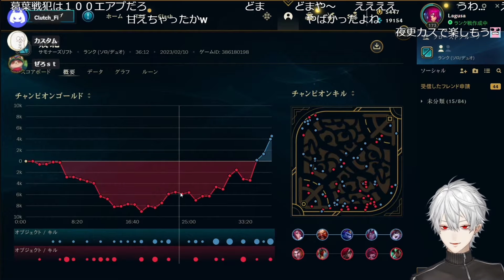日本鯖10位のIGLが引き起こす過去最高の泥仕合に爆笑する葛葉達【にじさんじ/切り抜き/夜更カス/LoL】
【 DAD 】 DADからのValoからのLOL【 DAD 】

00:00 ダイジェスト
00:35 GODカタリナ
05:19 闇のゲーム
06:38 夜更カス合流
08:44 肩慣らしの一戦目
10:41 対戦相手に口撃
12:29 大揉めする仲良しカスタム
14:58 なんとしても勝ちたい
19:32 全員トロール
23:22 激おこらいらい丸
25:53 流れ始める不穏な空気
27:07 楽しいLoLの始まり
29:44 F1ヴィエゴ
31:37 遂にエンドが…
33:16 象先輩：サムネ箇所
34:49 エルダーでエンド
35:44 次こそバロンで…
37:01 20000ヘルスのドラゴン
38:18 無限ループの終わり